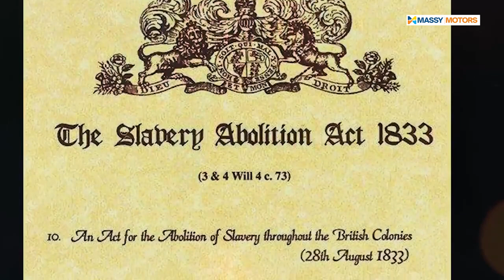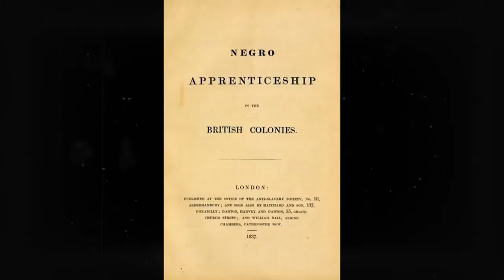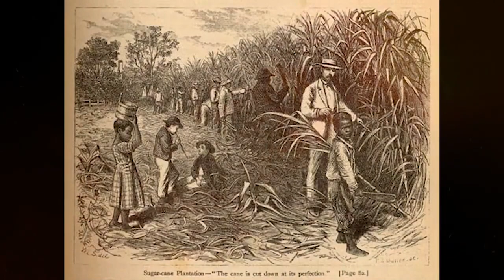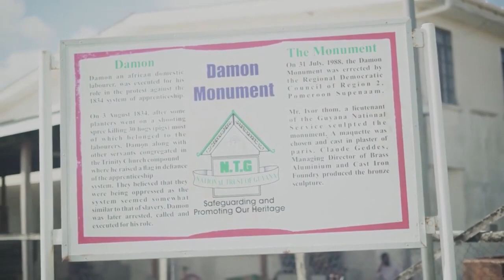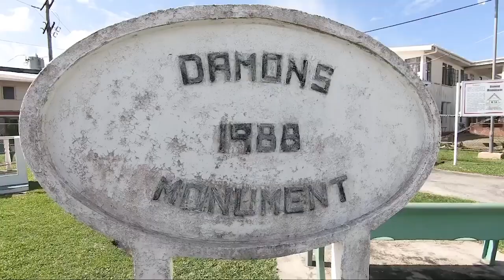DISCOVER GUYANA: DAMON’S MONUMENT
Enslaved Africans held revolts in all three counties of Guyana - Berbice, Demerara and Essequibo.  The Damon Monument located in Anna Regina, Region Two was built in honour of Damon, an African domestic labourer who protested against the forced 1834 apprenticeship scheme. Damon was tried and sentenced to death for inciting plantation labourers to strike. His body was hung in front of Public Buildings on October 13, 1834, to send a message to the other labourers, this is the story of his sacrifice…